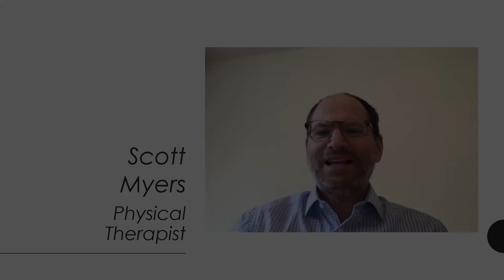Physical Therapist Staff Testimonial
Physical Therapist Scott Myers talks about what it's like working for Lancaster-Lebanon IU13.